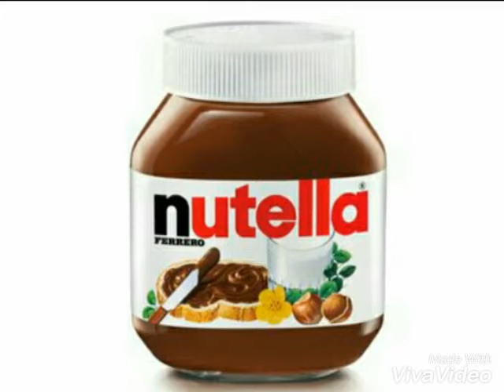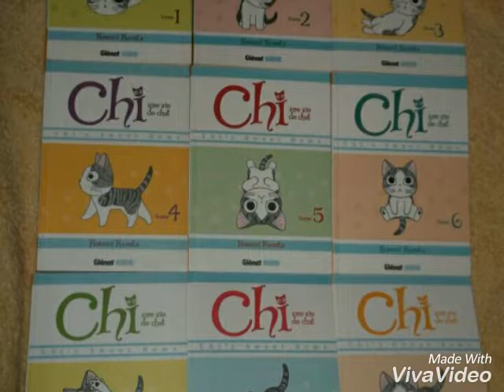Ma vie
Les images proviennent de moi ou de Google image